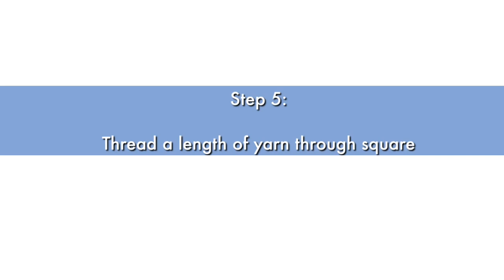Free easy amigurumi crochet patterns - bunny from a crochet square!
Free Easy Amigurumi Crochet Patterns - bunny from a crochet square! Looking for a free easy crochet pattern for beginners? In this amigurumi bunny tutorial I will walk you step by step through this free easy project.

Download your free easy amigurumi crochet bunny pattern, together with other free amigurumi crochet patterns

My "Crochet: Where to Start" video, together with links to all relevant blog posts, can be found

How To Make Eyes For Amigurumi explains the 3 main options you have for amigurumi eyes and shows you how to crochet eyes for baby and toddler safe amigurumi

How to whip stitch amigurumi and granny squares | EASY FOR CROCHET BEGINNERS. Goes through in more depth how to whip stitch (the stitch used to sew together the back and bottom of the bunny)